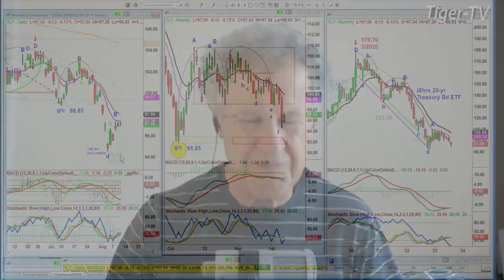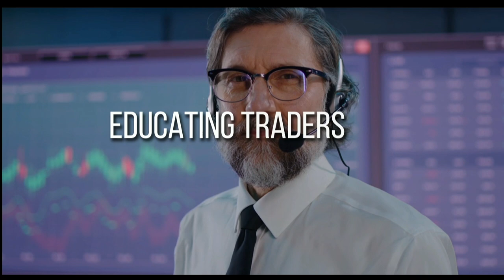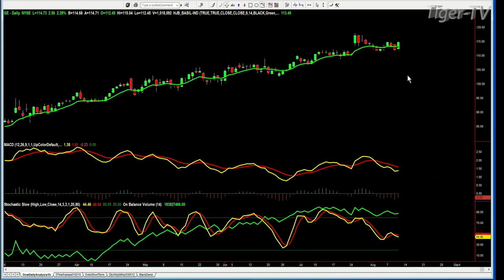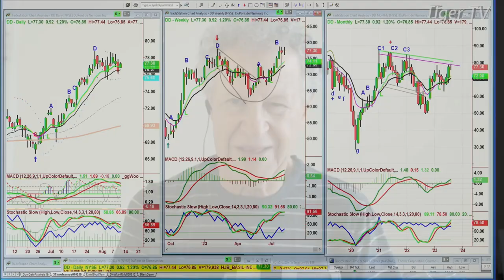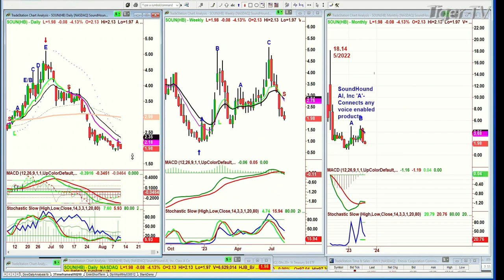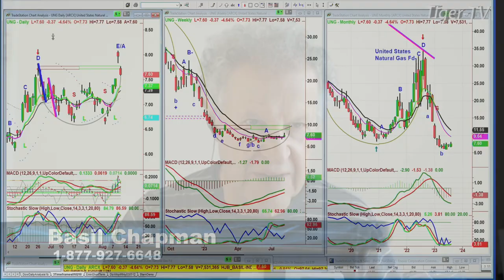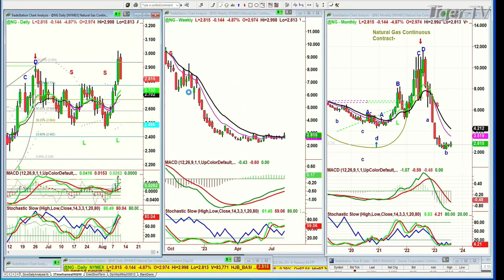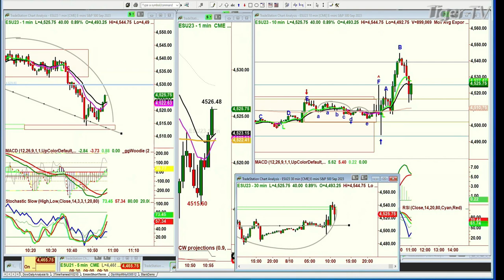August 10th, The Tiger Technicians Hour on TFNN - 2023